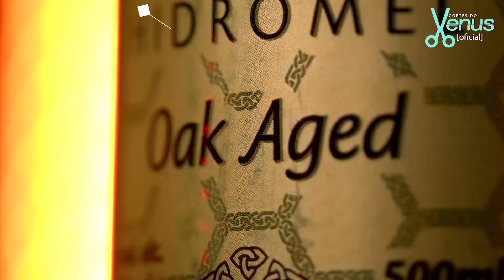MÚSICAS sem SENTIDO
KELL SMITH - Venus Podcast #206